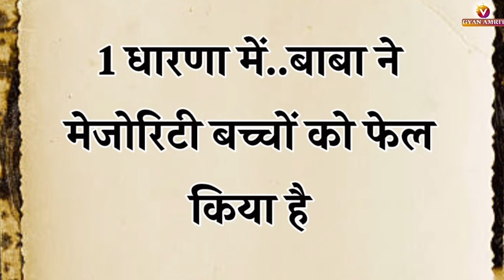11 April 2024 आज की मुरली/ Sunita Didi murli / 11- 4-2024/ Today Murli/ Aaj ki murli/ Bk class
मेजोरिटी bk किस बात में फेल हुए?